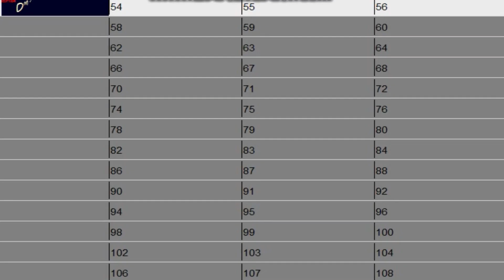Wave Backing Track/ Play Along @ 140 BPM